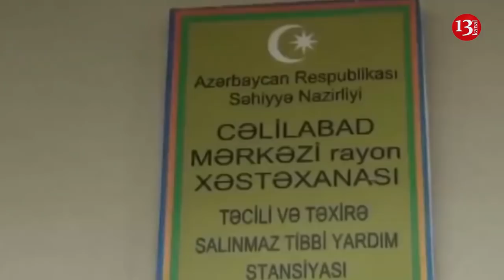Cəlilabadda kütləvi zəhərlənmə-15 nəfər...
Cəlilabadda kütləvi zəhərlənmə olub

Cəlilabad Rayon Prokurorluğu rayon ərazisindəki mağazada baş verən kütləvi zəhərlənmə ilə bağlı araşdırmalara başlayıb.Rayon Prokurorluğundan verilən məlumata görə, fevralın 28-də şəhər ərazisində yerləşən “GREEN STORE” mağazası işçilərinin kimyəvi maddələrlə zəhərlənmələri faktı ilə bağlı araşdırma aparılır. Baş vermiş hadisə ilə bağlı polis və prokurorluq orqanları əməkdaşlarının iştirakı ilə hadisə yerinə baxış keçirilib, baxış zamanı maddi sübutlar götürülüb, müvafiq ekspertizalar təyin olunub.
Hadisə ilə bağlı izahatlar alınıb, mağazada quraşdırılan müşahidə kameralarının video görüntüləri götürülüb. Xatırladaq ki, fevralın 28-də axşam saatlarında şəhər ərazisində yerləşən “GREEN STORE” mağazası işçiləri arasında kütləvi zəhərlənmə hadisəsi baş verib.
Hadisə nəticəsində mağazanın 15 əməkdaşı zəhərlənmə diaqnozu ilə xəstəxanaya yerləşdirilib.